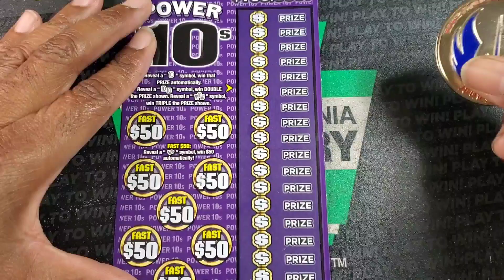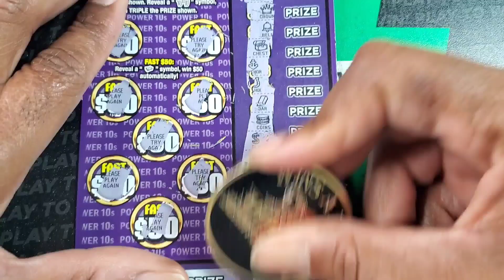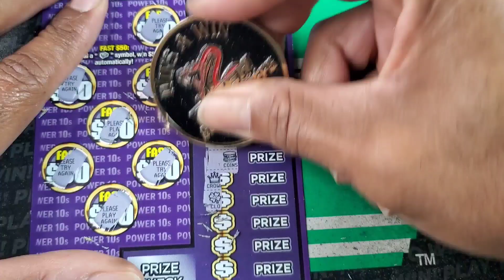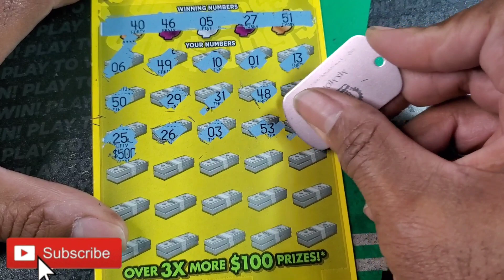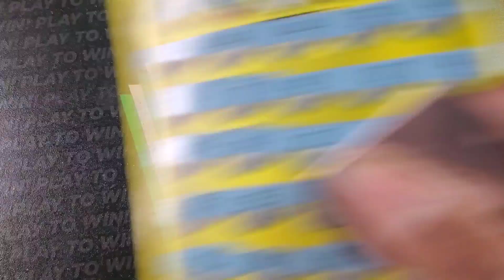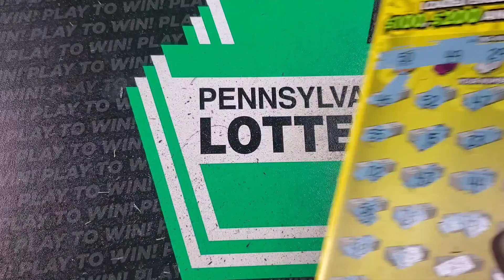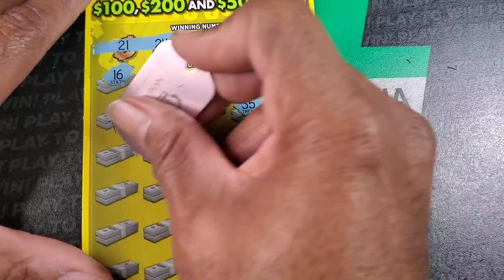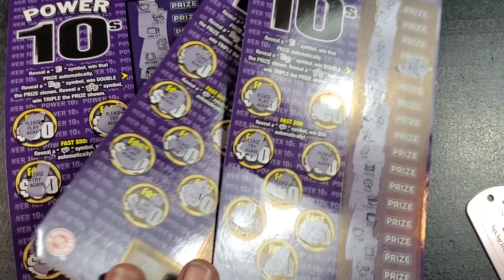Md Lottery Scratch Off Tickets 🔴 Power 10s and Win $100, 200, $500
Coin Prices:
Combo pack of the Falcon and Bottle Opener- $15